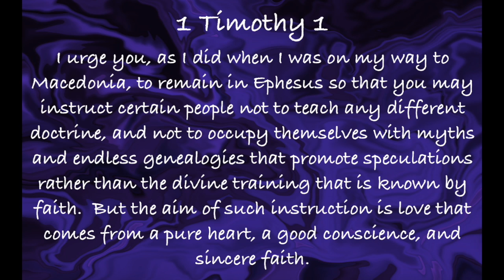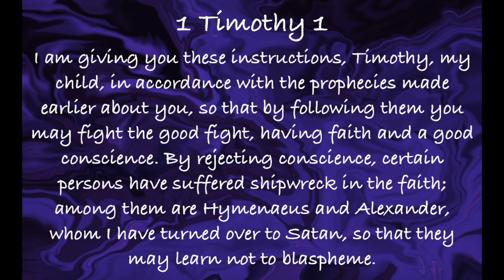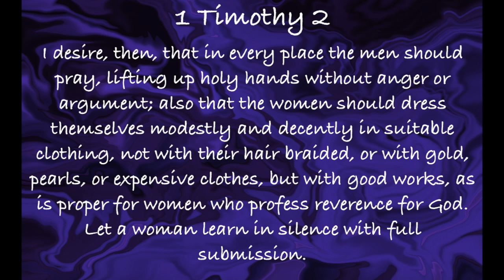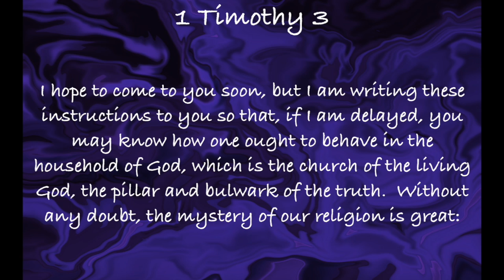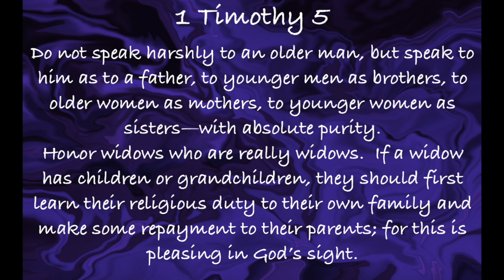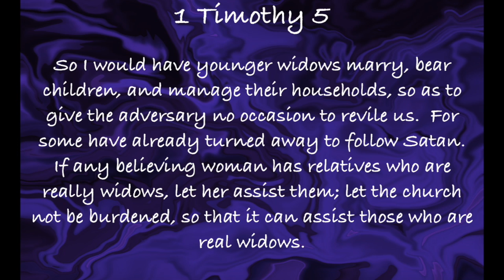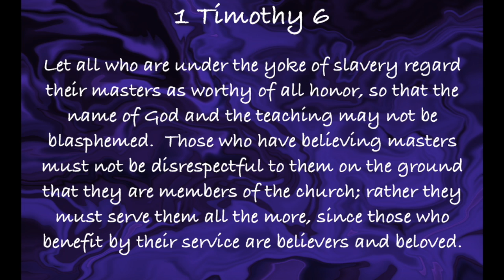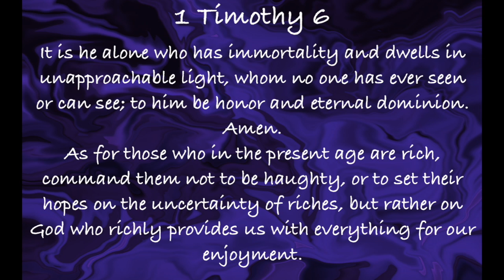Daily Reading December 18, 2021